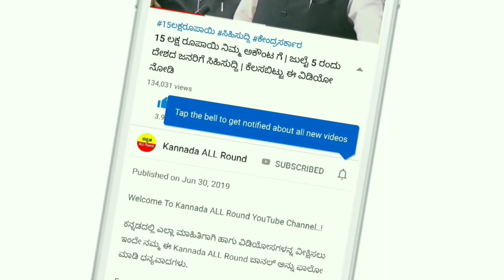ಇಂದಿನಿಂದ ಟ್ರಾಫಿಕ್ ಪೊಲೀಸರಿಗೆ ಹೆದರುವ ಅವಶ್ಯಕತೆ ಇಲ್ಲ || ಎಲ್ಲಾ ವಾಹನ ಸವಾರರಿಗೆ ಗುಡ್ ನ್ಯೂಸ್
➡ ರೈತರಿಗೆ ಸಿಗುವ ಯೋಜನೆ
➡ ಸರ್ಕಾರದ ಹೊಸ ಯೋಜನೆ
➡ ಸರ್ಕಾರಿ ನೌಕರಿ ಬಗ್ಗೆ ಮಾಹಿತಿ
➡ ಸರ್ಕಾರ ದಿಂದ ಉಚಿತ ಸಾಲ ಪಡೆಯಿರಿ
➡ ಹೊಸ ನಿಯಮಗಳು

trafficnewrules Karnatakatraffic Karnatakatrafficpolice newtrafficfines,l traffic new fine list, new traffic rules in Karnataka, Karnataka traffic new fine, Traffic police fine, vehicle owner fine by traffic police